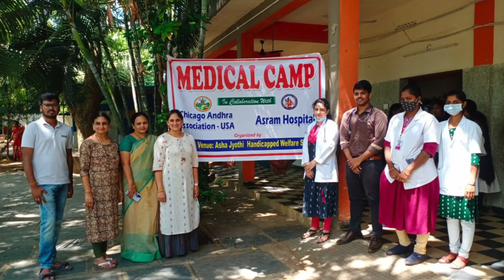చికాగో ఆంధ్ర సంఘం - ప్రస్థానం Chicago Andhra Association - History and Journey Ahead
The story of Chicago Andhra Association. It's origin, past, present, and the future.
Learn about the service work CAA is doing with it's service wing, Chicago Andhra Foundation.
Together we are stronger and can do more good.
Come join the CAA family!